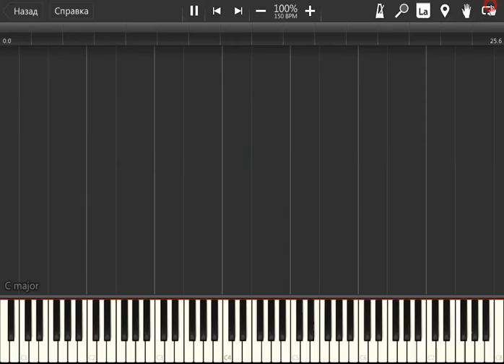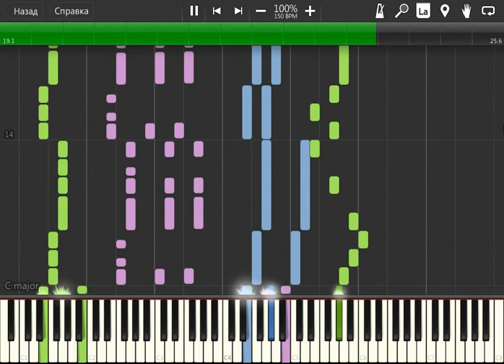Rally Stars 3D Main Theme Java-MIDI Piano Version